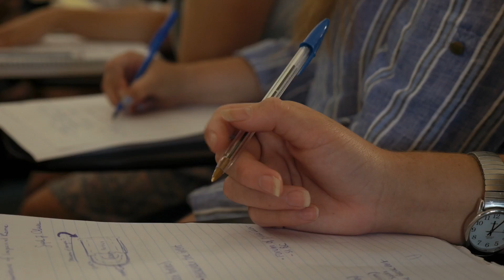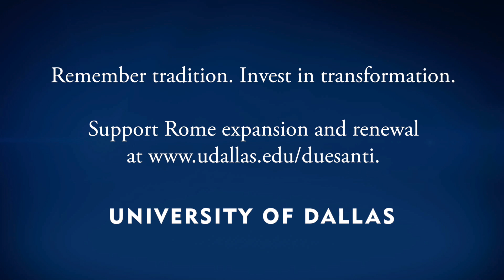UD Rome Expansion & Renewal Plan Video